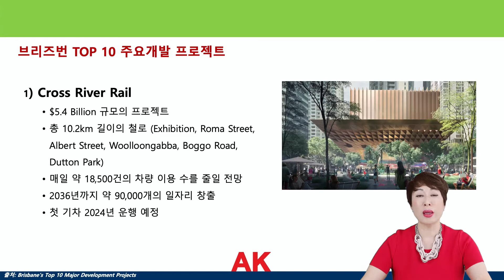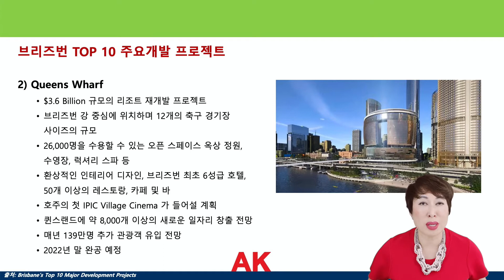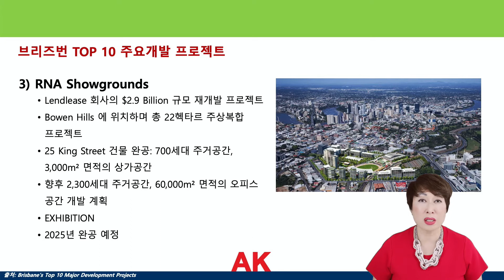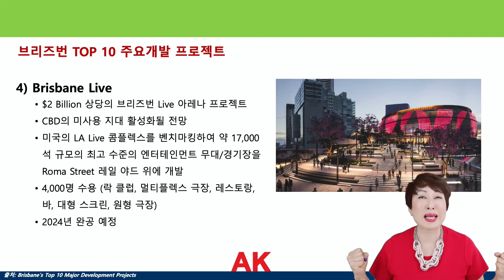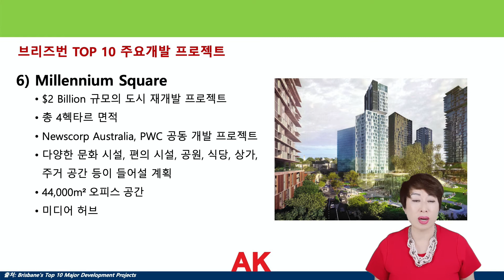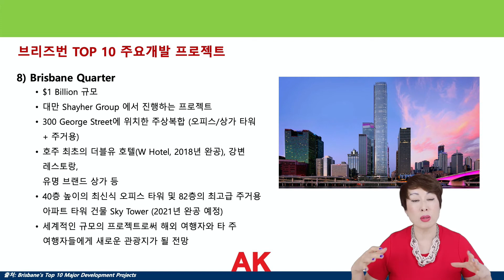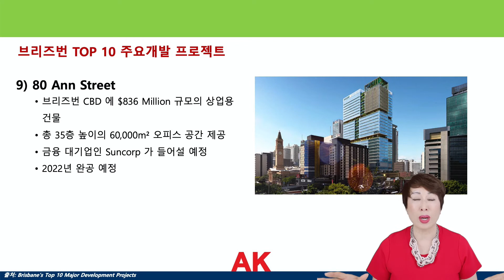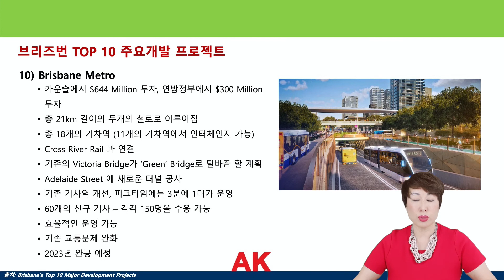[호주부동산 AK TV] 손한나칼럼 #49 | 브리즈번 Top 10 주요 개발 프로젝트